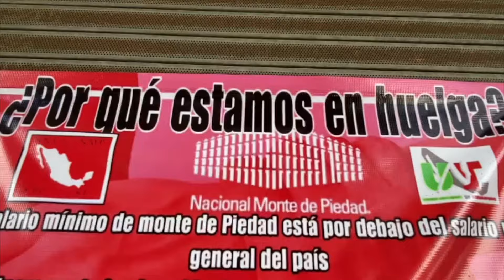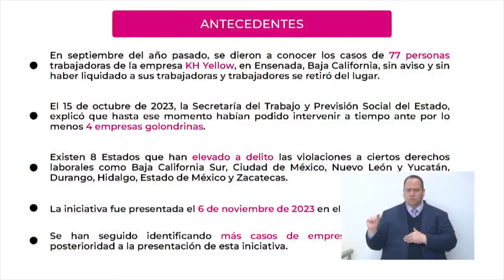Tipifican delitos laborales en Baja California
Con la nueva iniciativa se pretende combatir a las empresas golondrinas que con tal de no pagar a los trabajadores cierran sin previo aviso.